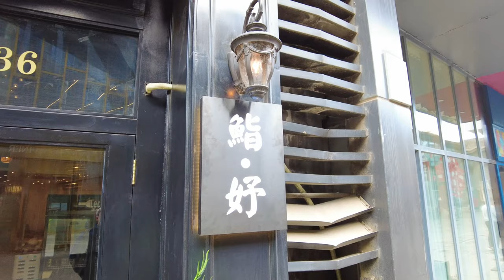Omakase Japanese Restaurant | Premium Sushi Cuisine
High standard Japanese Restaurant, make sushi in front of you

10 sushi, includes  horseradish, hirame,  horse mackerel,  pagrosomus major, Ark shell, Tuna, Bluefin Tuna, peony shrimp,
black caviar, and goose liver. The taste from light to strong, the food is of high quality, and the chef's skill is also great.